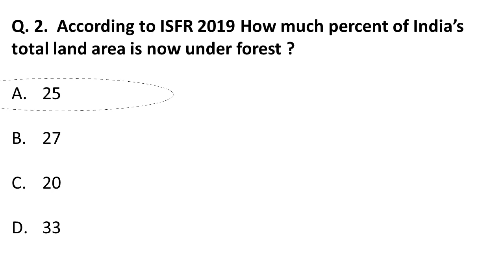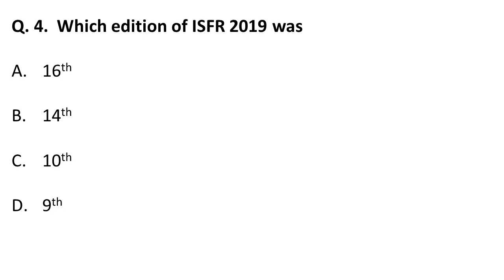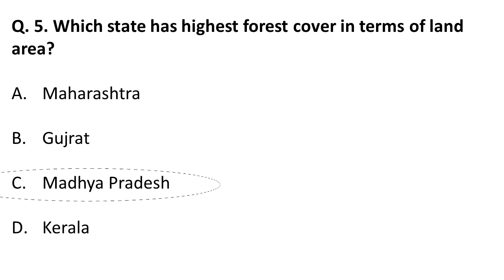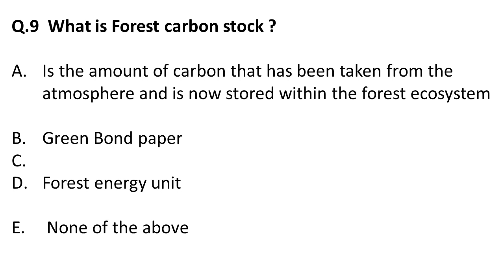Current affairs MCQs on Environment for UGC NTA NET June 2020and SET Exam.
In this video we have discussed India State of Forest report for current affairs of UGC NTA NET JUNE 2020 and December 2020 and SET Exam 2020.